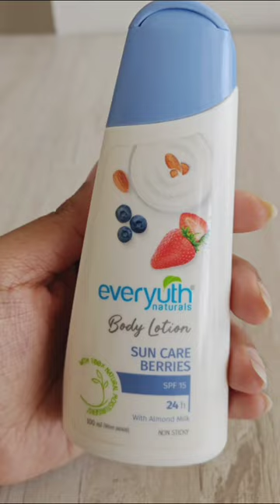Everyuth naturals sun care berries body lotion